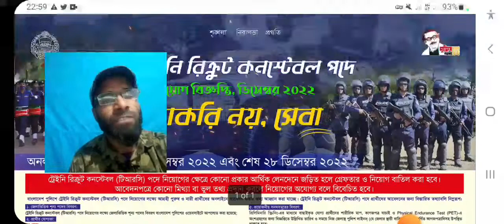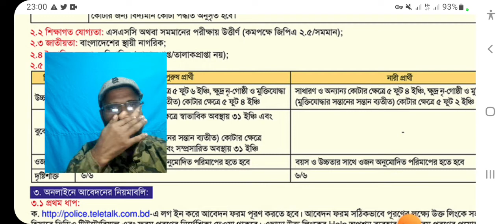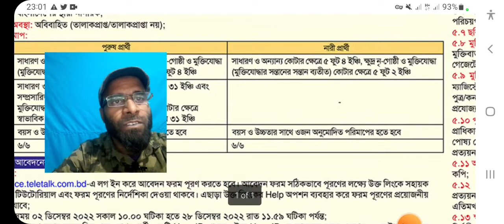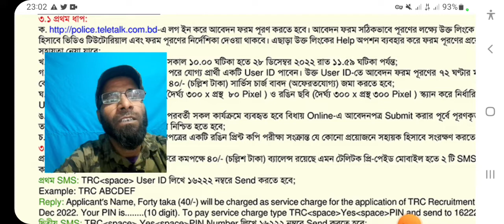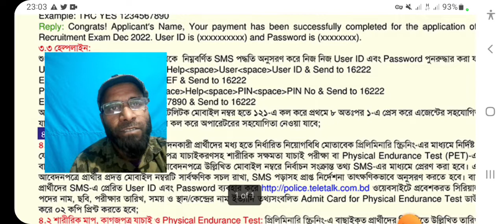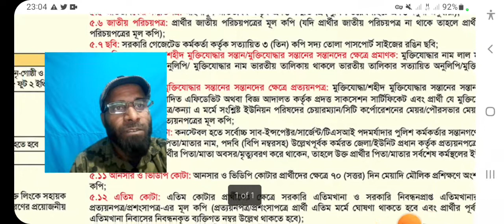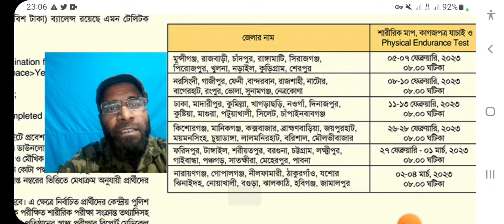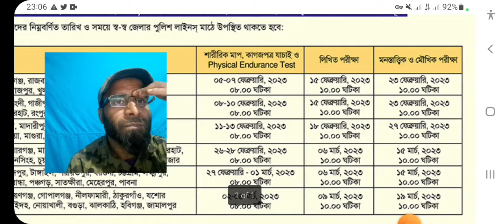বাংলাদেশ পুলিশ নিয়োগ | কনস্টেবল পদে নিয়োগ বিজ্ঞপ্তি ২০২৩ । Police Constable Job Circular 2023